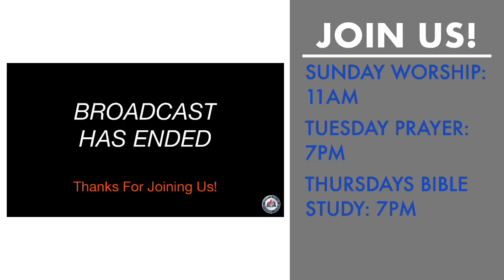"Dying to Live" - Pastor J. Black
Message from Sunday, February 27, 2022. The scripture text was from Luke 9: 23 - 25  and Galatians 2:20